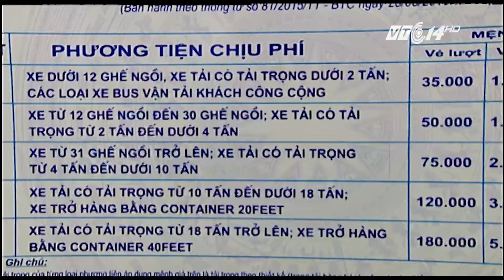(VTC14)_Công ty BOT cầu Việt Trì bị phạt vì tự ý đóng trạm thu phí cầu Hạc Trì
(VTC14) - Tổng cục Đường bộ vừa lập biên bản, xử phạt Công ty Cổ phần BOT cầu Việt Trì vì đã tự ý chặn hai đầu cầu Hạc Trì (TP Việt Trì, Phú Thọ) bằng ụ bê tông và phân luồng cho các phương tiện qua cầu Việt Trì vào ngày 21/04 vừa qua.